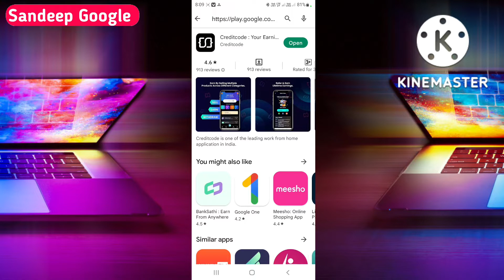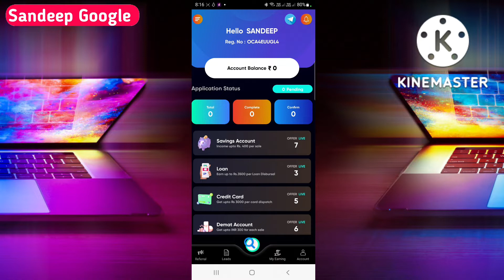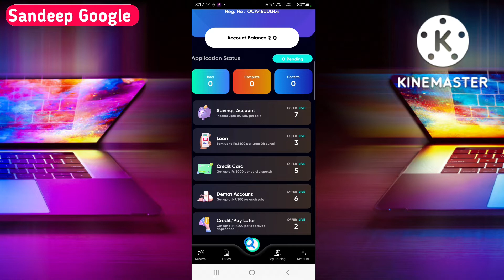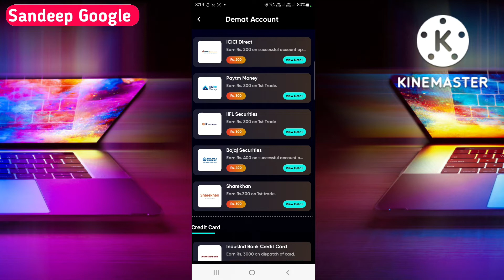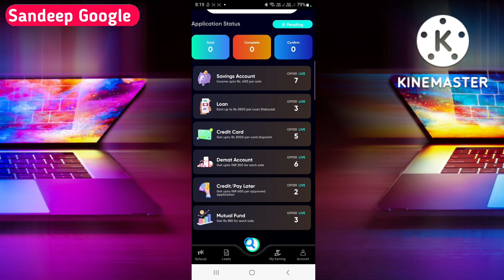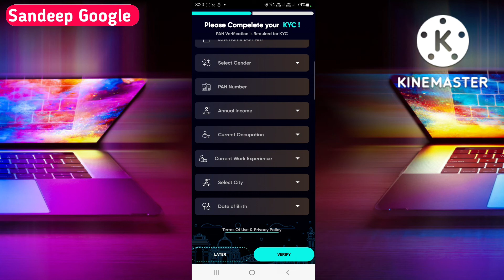Online paise kaise kamaye without investment | How to make money online 2022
APP LINKS 👇
Download this amazing app Creditcode and earn upto Rs 50,000 a month with zero investment..

Topic this covered

online earning
credit code app se refer karke paise kaise kamaye
onecode app se paise kaise kamaye
credit code app review
credit code kya hai
one code app se paise kaise kamaye
one code app se paise kaise kamaye 2022
Credit code app
Credit code app real or fake

      👉 Top sarchess keyword 👈

earning app
new earning app 2022
2022 best self earning app
free paytm cash earning app,online earning app

मैं एक ( Youtuber ) प्रचारक हूं , ना कि कोई सलाहकार हू । मेरा काम है रोज YouTube पर नई - नई Earning App शेयर करना , आजकल बहुत ठग्गी चल रही है , तो आप जो भी पैसा निवेश करें सोच समझ कर करें । पैसा निवेश करने से पहले पूरी तरह जांच पड़ताल कर लें । इसमें आपको लाभ - हानि हो सकती है , पैसा अपनी जिम्मेदारी के ऊपर ही निवेश करें , इसमें हमारा कोई योगदान नहीं होगा , ना ही कंपनी से हमारा कोई लेना देना है । हम केवल आपको कंपनी का प्लान दिखाते हैं , ना कि आपको पैसा निवेश करने की सलाह देते हैं आप जो भी करें , अपनी सूझबूझ और अपनी जिम्मेदारी से करें